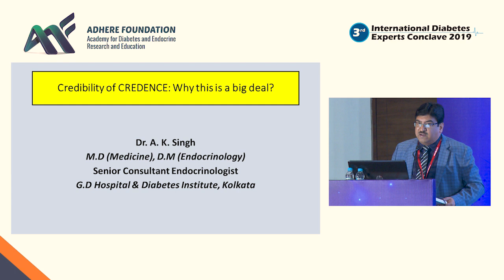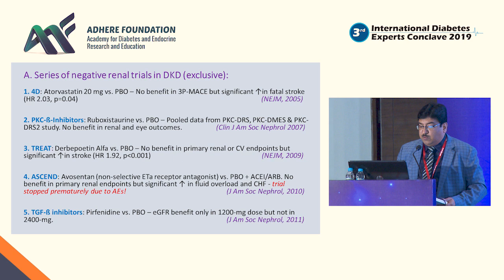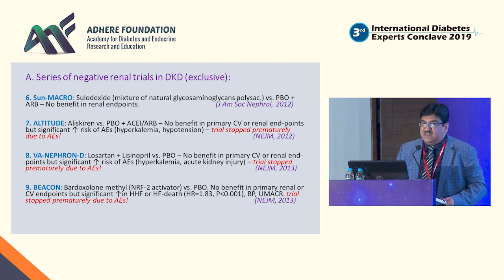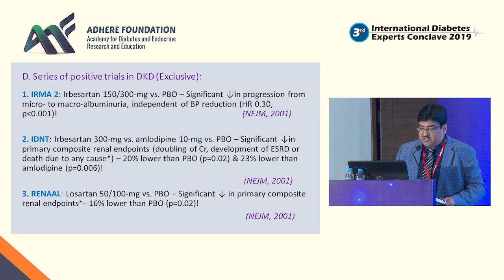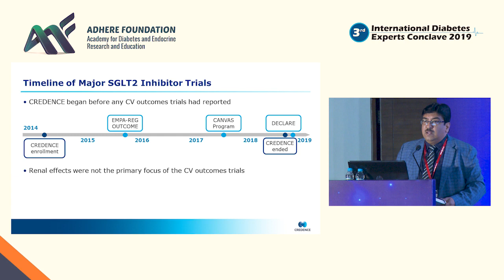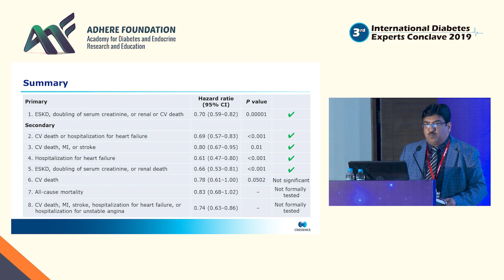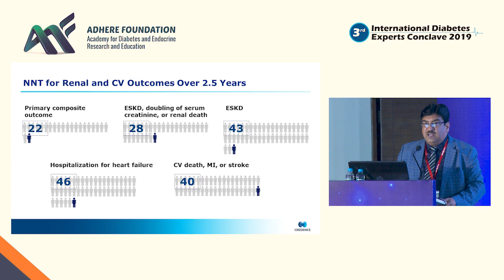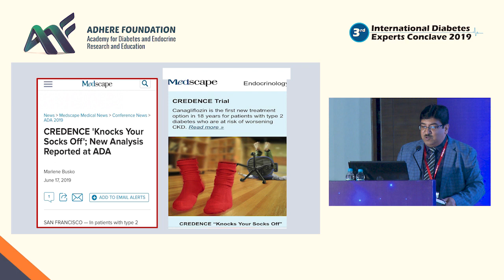Dr. A K Singh - Credibility of Credence | IDEC 2019